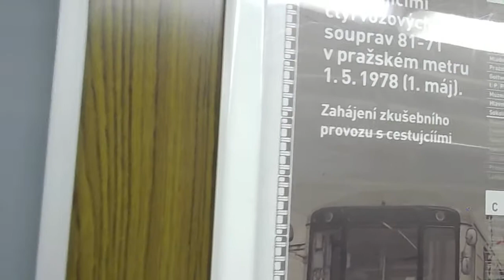Random Vlog z Metra 1.5.2018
Nazdárek  Lidi tady MJ a já vás vítám u nového Videa Tentokrát tu máme Random Vlog z Metra Typu 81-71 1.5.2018
Děkuji Natalce a Pétovi za Super Den
Natka Svatosova

Místo  Praha Metro Linky C Úsek Sokolovská - Kačerov

Pokud se videa Líbí dejte Like

Pokud se videa nelíbí dej DisLike

A těšte se na další Videa